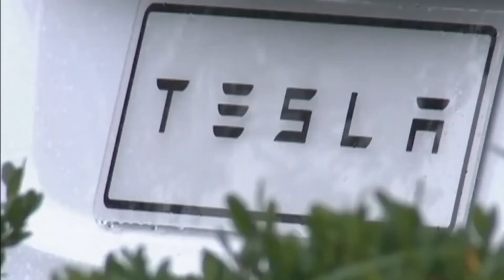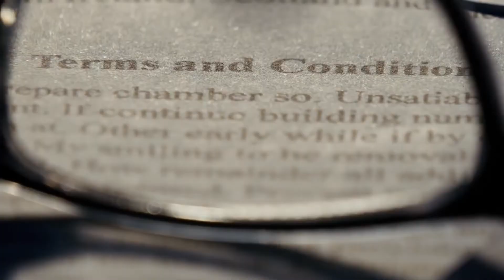Giga Shanghai Not As Planned | Tesla News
In this video we'll talk about giga shanghai  as well as giga texas and giga berlin all this tesla terafactory are help to produce more Tesla Plaid cars, as well as Tesla Model 2 at giga shanghai. Which as tesla gigafactory texas has a lot of potentials to grow big.
00:00 Intro
00:20 giga shanghai
02:00 Tesla build quality problems
03:05 Steps of Production
03:29 tesla stock
05:10 Tesla Model 2
Tesla’s main manufactory is based in Nevada California . There is currently exists two more countries where Tesla launch plans to build their factories, one of them in Germany and another one in China. In this video we will see why China factory is plying huge role in constant growth of Tesla’s plans.
There is no doubt that Tesla manufacties as well as Gigafactory which specialized at producing batteries, are one of the modern manufactories in the world.

Just like Amazon warehouses, which operate by using AI technologies and where robots run a huge amount of the working process, the Tesla manufactory in China was the first where Tesla applied AI based manufacturing. Unlike Amazon, which controls the process of manufacturing, Tesla is constantly using AI to analyze not only production, but workers as well, which leads to improvement in process as well as with their human workers.

Unlike any other company, Tesla tries to be as open as possible by revealing their own manufactory in China by uploading a video on YouTube.

In the video we can see production in process, as well as new steps forward in logistics which we can see on the drone footage.  You can clearly see many truck boards which allow multiple deliveries simultaneously.

Original plans to produce 200,000 cars per year was shifted due to some kind of virus around the globe.
And even more than shifted, in February manufacturing was totally temporarily closed, and most recently in May due to shortage of parts.
But despite the delays, it took only 10 months to build from scratch. By comparison, Volkswagen took 18 months to finalize their model ID4 for production.
Unlike any other manufacturers Tesla had very limited time to finalize the project, which might raise questions about the quality of production. Like I mentioned before tesla’s china manufactory relies on AI. One of the goals of AI is quality control, and currently, customers report significant improvement in the quality of production of Tesla model 3 and model Y. We have hope that AI based manufacturing will bring a new level of production quality to the world.
Tesla also applies in the new manufactory in China a process known as Lean manufacturing, which Toyota applied to their last models of cars. This leads to significant savings of expense and time. Technically it is delivering the right part at the right time while production never stops.
The majority of all production is accomplished by robots and only about 20% of all work is finalized by humans.
To better understand all improvements of production let's look at the hole process of manufacturing Tesla : First step:  goes Logistic before the factory, assembling parts, testing and checking the quality of production, rest at parking Lot and the last step is delivery to the customers. Pretty much at each step we can see significant improvements which Tesla applied at their China factory.

The World knows Elon Musk is a great negotiator, and he definitely applied his skills in this way, He’ve got unique privileges from Chinise government and very flexible loans for Tesla. Which by the way is the first attempt of Tesla in other countries outside of the US.
The estimated expenses of this current project might be close to 5 Billion dollars. The project covers 140 acres of Land.
In December 2019 Tesla released their first Model 3 built in their China manufactory.
And currently production of model 3 and model Y is running in full throttle, which confirms Tesla's plans and strategy, that Tesla going in the right direction.
Tesla has about 42,000 workers, 3,200 of whom currently work at the manufactory in China. Elon musk plans for the China manufactory to produce over 1000 Model 3s per week. If you think that's a lot of cars, then you’re right, but Tesla’s plans are expanding to 500,000 cars per year, not including model Y.
By comparison Ford  F-Series delivered 40 million cars over a 73 year period of time.  Welcome to the new reality of production.

 He stated that the model 3 and Y cars produced in China will cover not only Chinese demands, but European countries as well. This means that the plans with China’s manufactory goes far beyond a particular country. Another major goal of Tesla is to significantly reduce the price of existing models 3 and Y and eventually start production of a cheaper version of Tesla model 2.